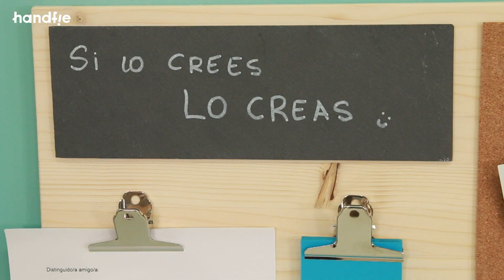Cómo hacer un tablón de notas de madera · Handfie DIY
Una tabla de madera, un poco de corcho, pizarra y unas pinzas. Hacer un tablón de notas para tu zona de trabajo es MUY fácil. ¡Dinos qué te parece el proyecto en los comentarios!

- Tabla de madera
- Corcho
- Lápiz
- Pinzas metálicas
- Pizarra
- Flexómetro
- Adhesivo termofusible
- Lija
- Pistola termoencoladora 40 W

➀ Corta la madera
➁ Pega los accesorios

¿Dudas? ¿Sugerencias? ¡Déjanos un comentario!